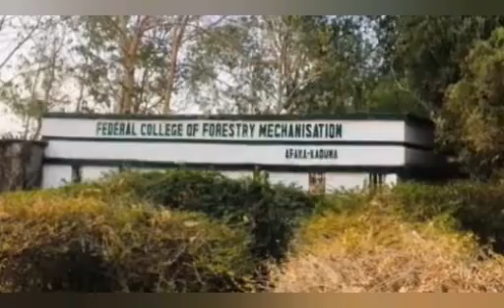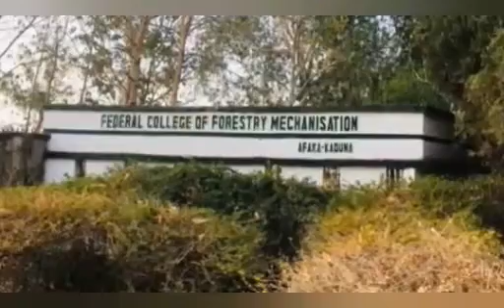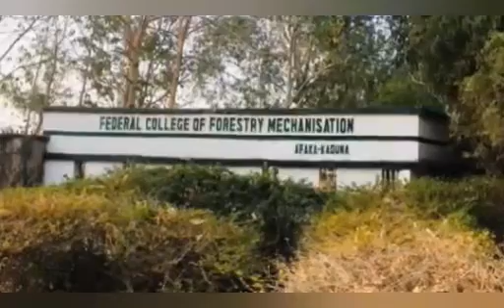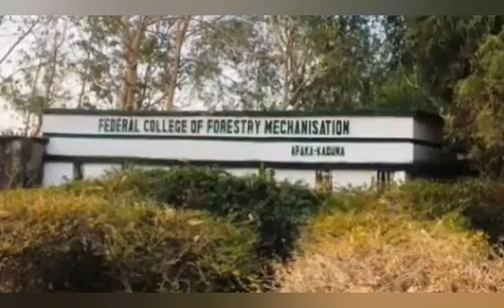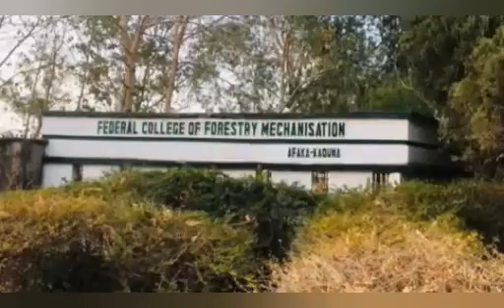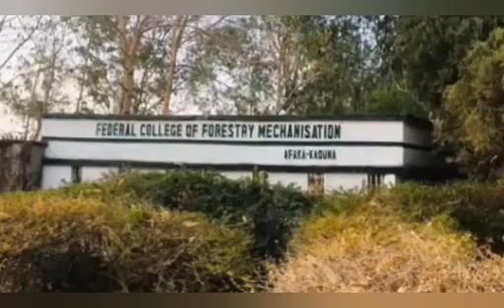BREAKING: HOW OBASANJO, ĢUMI FACILITATE THE RELEASE OF 27 AßDŮCT€D STUDENTS IN KADUNA